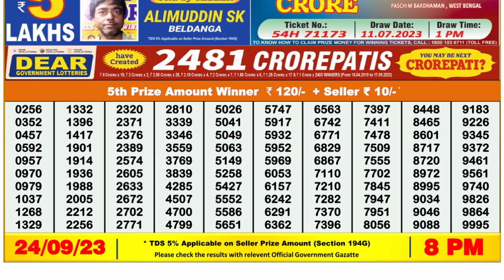Nagaland Lottery Sambad Live 8pm 24.09.23